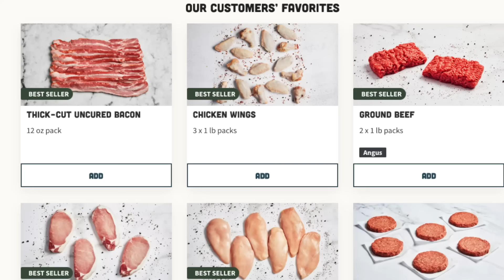Adam Ray on Filming "Impractical Jokers" & Touring with Bert Kreischer | About Last Night Podcast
Adam Ray is back for an all new About Last Night Podcast and he's talking
about filming "Impractical Jokers", Touring with Bert Kreischer, a crazy YouTube Mom and more!

00:00 Intro
06:13 Dr. Phil Special with Anthony Jeselnik & Tiffany Haddish
08:02 Traveling with Bert Kreischer
10:55 Face timing with John Mayer
14:47 Filming with The Impractical Jokers
24:54 Skinny Girls on Juicing Diets
29:04 Crazy YouTube Mom From 8 Passengers
38:45 Preacher Lawson's New YouTube Special
44:46 Update on Adam's Puppy "Bagel"